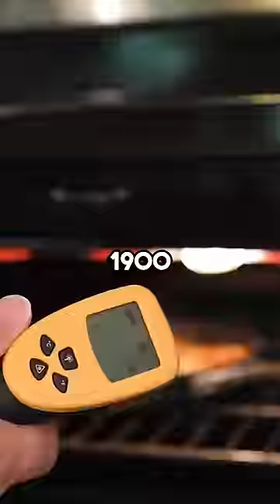El teflon en los sartenes podría causar cancer 🤔🍳